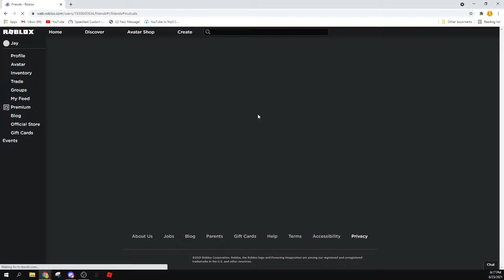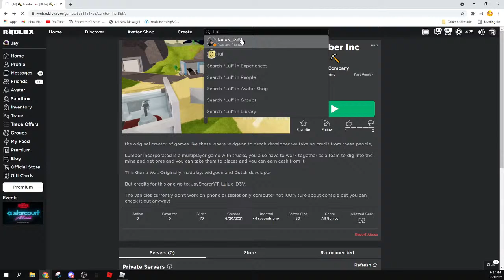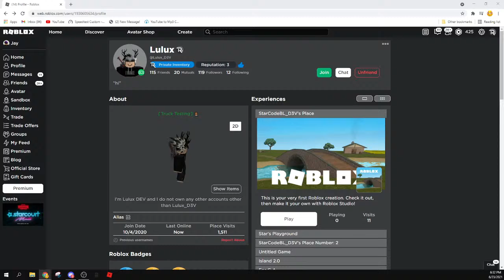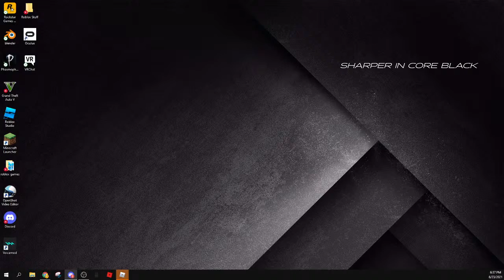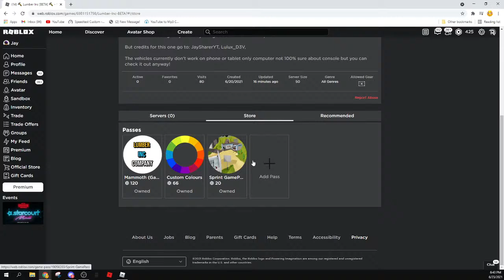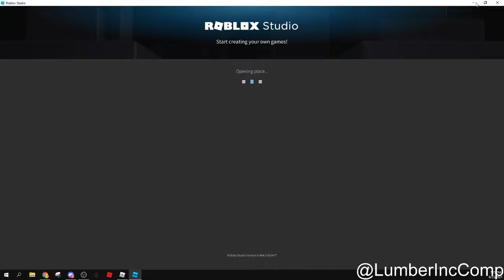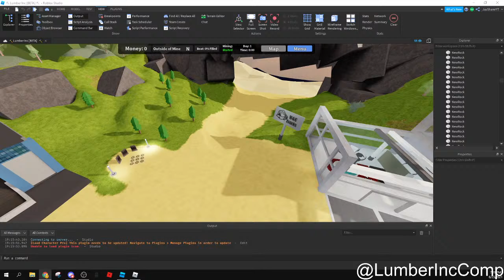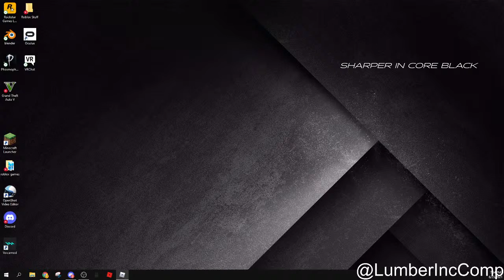Lumber Inc GamePlay Live Stream